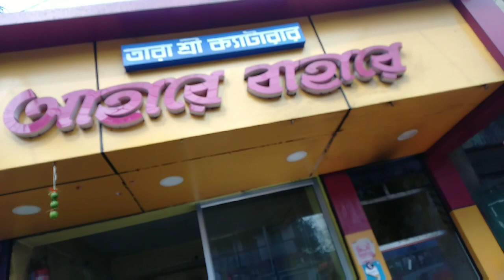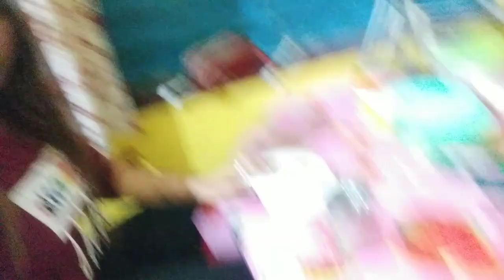Saradine ki ki korlm???style bzr||STYLE BAAZER|| style bazer at kanchrapara